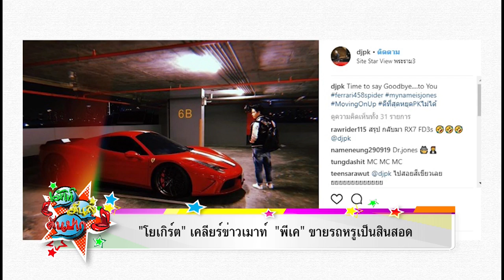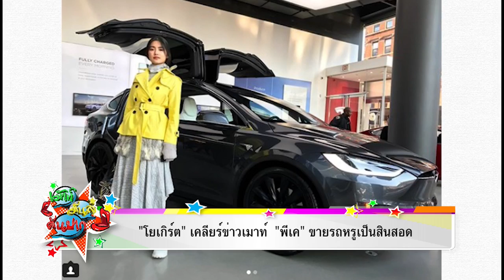‘โยชิ’ มิสทิฟฟานี่ฯ 2017 รับเลิกแฟนหนุ่ม ปัดตอบโดนซ้อม! l รายการ เม้าท์มันส์ EP.78 OA13/03/61(2/2)